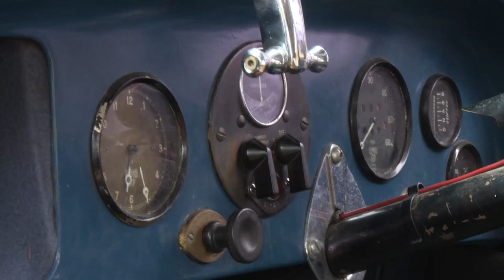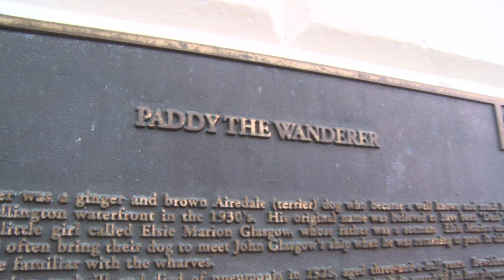Paddy the Wanderer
An airdale terrier that became a Wellington icon in the 1930s. A song performed by Edwin Budding and Derek Kirkland. Nov.2018.